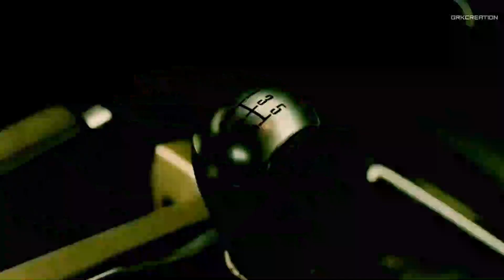TOP 5 big Movies unique concept bollywood movies ab aya ga asli maza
MARVEL Badel gya quality par nahi  quantity par zor hay Future of MCU

Dhamaka Bollywood Movies unique concept bollywood movies ab aya ga asli maza
UNIQUE CONCEPT BASED 5 MOVIES